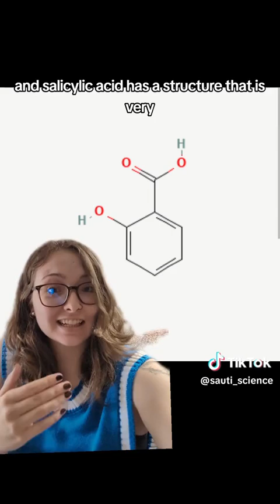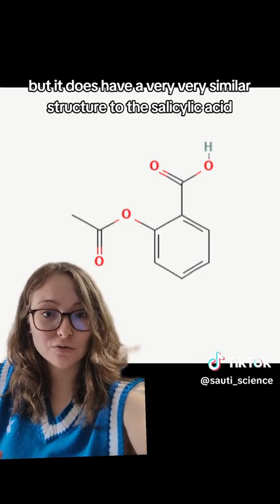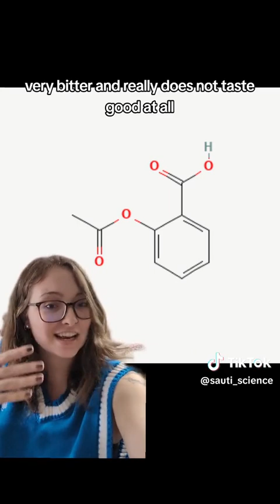Willow Tree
Willow Tree Properties